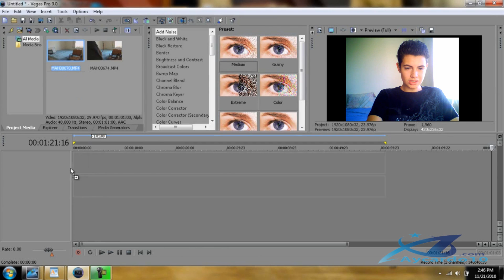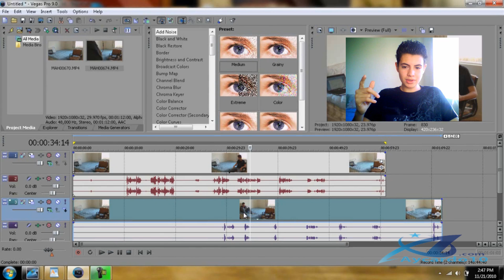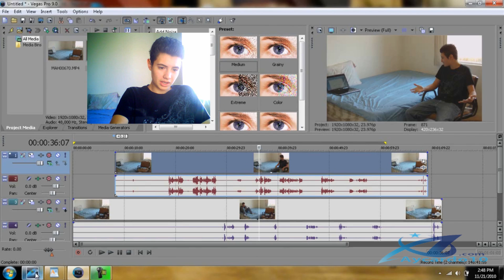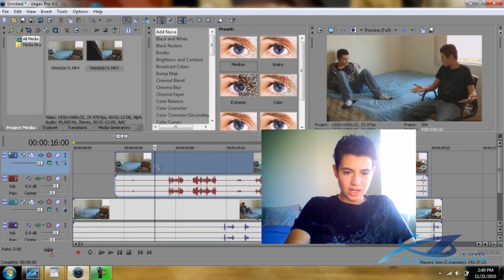How to Clone Yourself using Sony Vegas Pro!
This is a simple tutorial on how to / easy way to Clone Yourself in Sony Vegas Pro / Studio 9.0, 10.0 or higher or lower.